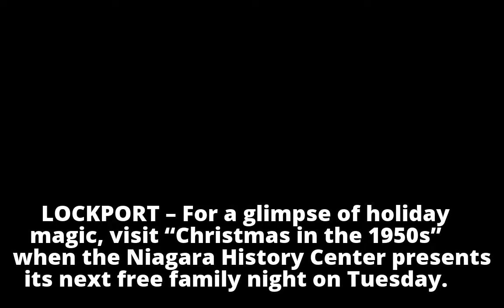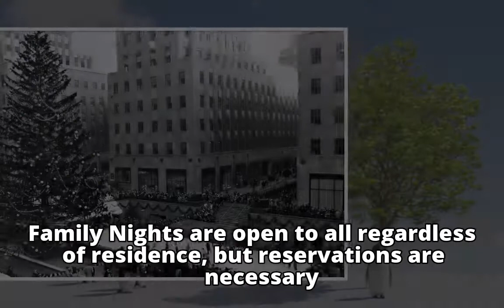History Center looks back to Christmas in the 1950s